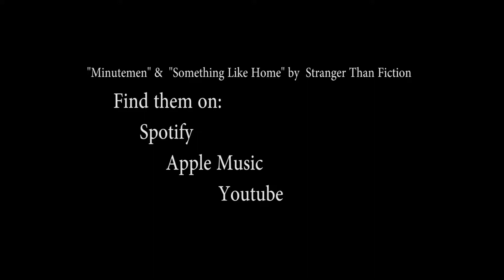Port Alberni - Young Alberni Episode 2 : Stranger Than Fiction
Host Kiara Collinge celebrates the talent of young Port Albernians.  This week, meet up and coming band Stranger Than Fiction.